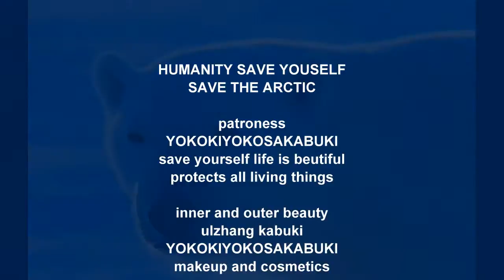Culture Beauty and Human Emotions-Our nature 私たちの自然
Watashitachi no shizen
私たちは自然
自然を保存します。Watashitachi wa shizen Shizen o hozon shimasu.
洋子のパトロン、自分を救う、
人生は美しいです。 /北極を保存します。 /
2014年の良いスタート、あなたのためだけに、
私は戻ってきます！
自然私たちは、自然を保存している。/
Yōko no patoron, jibun o sukuu, Jinsei wa utsukushīdesu. / Hokkyoku o hozon shimasu. / 2014-Nen no yoi sutāto, anata no tame dake ni, Watashi wa modotte kimasu! Shizen watashitachiha, shizen o hozon shite iru. /

YOKOKIYOKOSAKABUKI patroness ; save yourself, life is beautiful .
save the arctic. / A good start for 2014, always for you, I will come back.